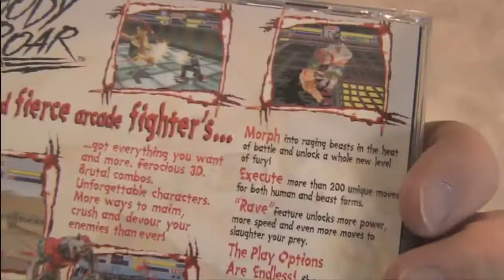Classic Game Room BLOODY ROAR review for PlayStation